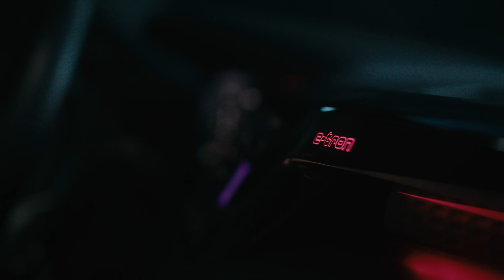Passion for Progress | Lara Gut-Behrami mit Durchhaltewillen zum Erfolg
Konsequente Performance gelingt nur mit dem nötigen Durchhaltewillen. Lara Gut-Behrami entzündet das innere Feuer, um die eigenen Grenzen bewusst zu überschreiten. Es ist die pure Leidenschaft, welche die Swiss-Ski-Athletin zu Höchstleistungen anspornt. Dabei schaut die Olympiasiegerin nie zurück. Den Blick nach vorne richtet sie auf die nächsten Rennen vor Schweizer Publikum vom 25. bis 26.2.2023. Wir freuen uns auf den Audi FIS Skiweltcup in Crans Montana.